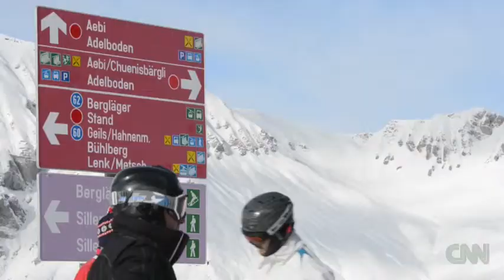Sochi Skier Smiles Through the Pain CNN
Credit :  Matthew Knight and Christina Macfarlane CNN